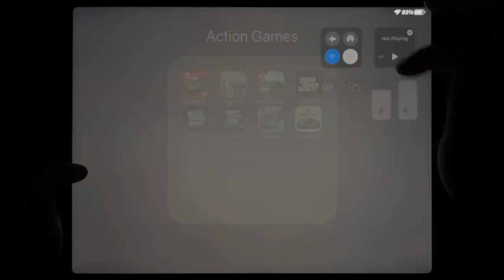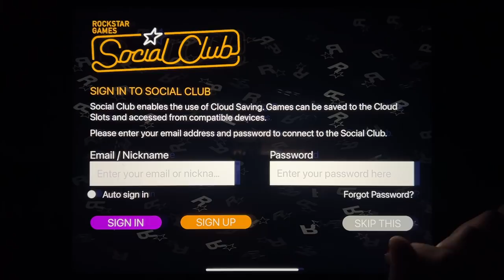Asphalt8+, Sniper 3D, Sniper Honor, GTA III, GTA: LCS, GTA: SA, Asphalt 8, Asphalt 9